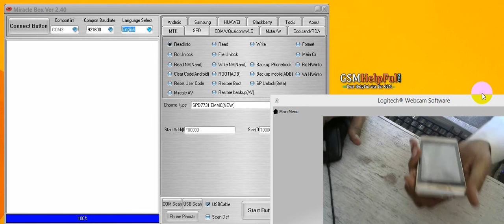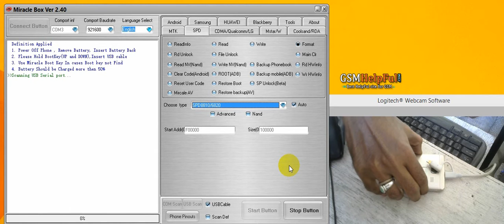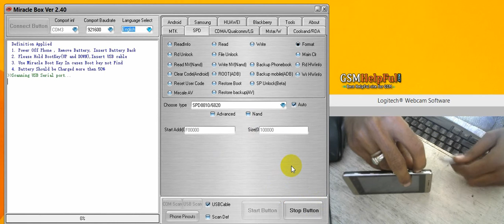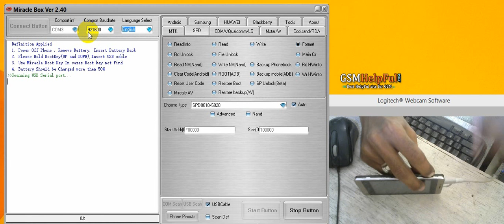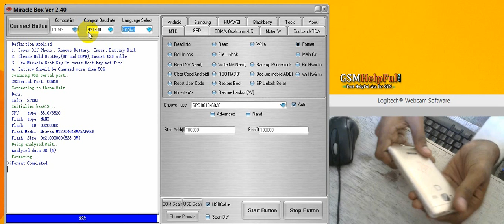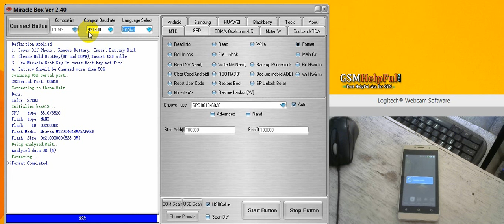How to Remove Patter Lock SPD 8810 6820 in Miracle Box by GsmHelpFul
How to Hard Reset OR Remove Pattern Lock in ANY SPD 8810/6820 in Miracle box ?